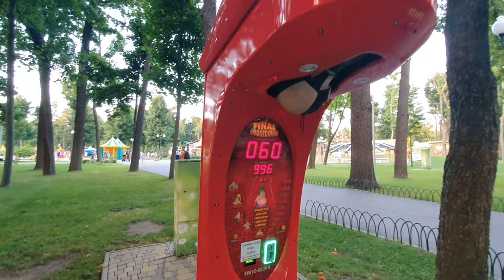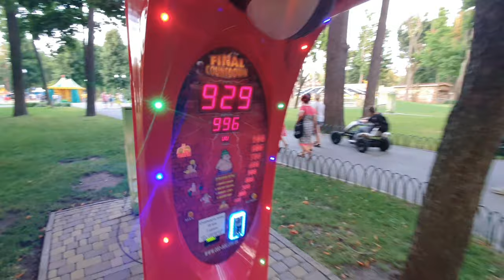Water and foam festival in Kharkov Ukraine/Europe.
We enjoyed the water and foam festival in gorky park located in Kharkov Ukraine.The gorky park is largest park in Kharkov. It was great time spent, the weather was awesome and people's were friendly. Waiting for more events to cover in this park.